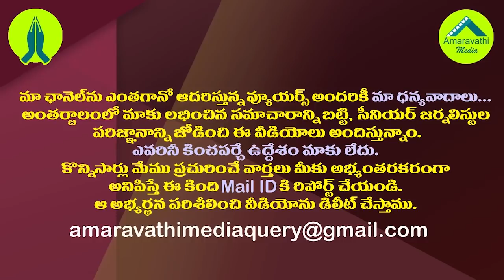కూలుతున్న కోటలు..టీడీపీకి ఆ ఆశ కూడా చేజారిపోతోందా?|TDP Is Weakening Day By Day In Uttarandhra Region